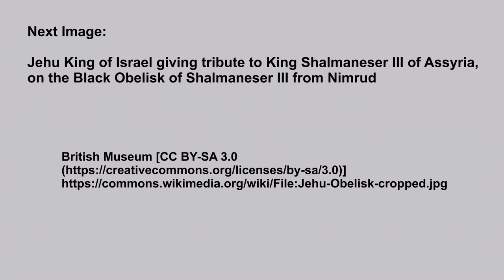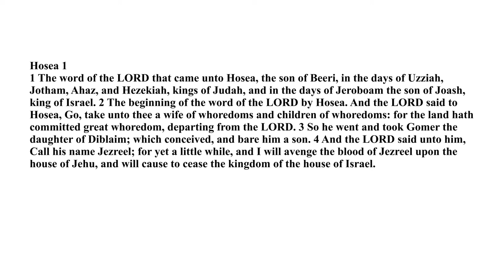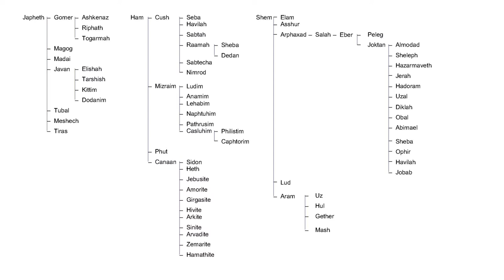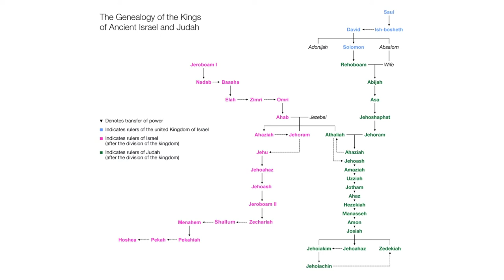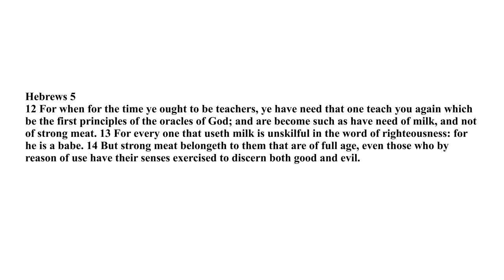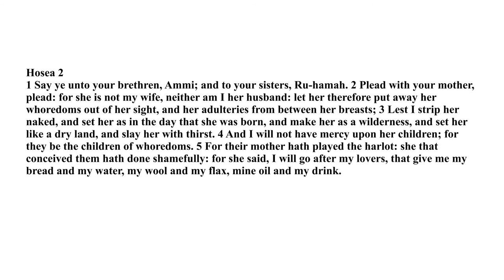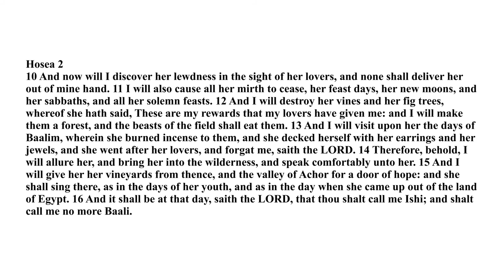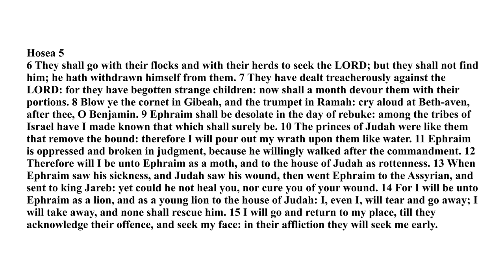Ephraim Manasseh - The Day of Jezreel | History of God 17 (6of7)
This is the 6th video in a series of seven bible study about Ephraim.
First we look at a chronology map of the kings of Israel and Judah. I quickly summarize the history of the kings of Israel from Jeroboam to Ahab. King Omri built the city of Samaria as his capital. Ahab and Jezebel forced Baal worship on the kingdom of Israel. They built a house of Baal in Samaria. Jezebel was the daughter of the King of the Phoenician city of Sidon. God raised up the prophet Elijah against Ahab and Jezebel. Ahab and Jezebel had a second palace in the northern city of Jezreel. Ahab saw a vineyard that he wanted in Jezreel but it belonged to a man of Jezreel named Naboth. When Ahab offered to buy Naboths vineyard Naboth refused because it was a family inheritance. Ahab became sad and Jezebel found out it was because he could not buy Naboths vineyard. Jezebel called the elders of Jezreel together and told them to proclaim a fast to YHWH and to put Naboth at the front of the people and to have false accusers accuse him of blasphemy in front of everyone. This did happen and Naboth was stoned to death. Jezebel then went to Ahab and said Naboth is dead , go and claim your vineyard. This made Ahab very happy. As he was on his way to the vineyard, Elijah met him on the road pronouncing curse on Ahab and Jezebel that they would both be killed in Jezreel and the entire family would be wiped out. Ahab fasted and repented so YHWH said 'I will not bring it in his days I will bring it upon his son'.
The prophet Elijah then had the 400 prophets of Baal killed after defeating them on Mount Carmel Jezebel threatened the prophet Elijah's life. The prophet Elijah then ran to hide in a cave near Mount Sinai. This is where the prophet Elijah had the still small voice experience. The prophet Elijah then anointed Jehu as king over Israel. Jehu carried out the prophet Elijah's prophecies against Ahab and Jezebel. Jehu besieged Ahab's son Jehoram in the city of Jezreel he also killed Ahaziah the king of Judah because he was there visiting his uncle Ahab. Jezebel locked herself in the tower at Jezreel, Jehu called up to the eunuchs in the tower to throw her down and they did , Jehu then trampled her with his horse and the dogs ate her.  The dogs then ate her. Jehu then murdered the entire bloodline of Ahab. He then called for a great gathering of the worshipers of Baal at the house of Baal in Samaria he then locked the doors and slaughtered them all. Jehu eradicated Baal worship from the northern kingdom of Israel but he didn't take down the golden calves at Bethel and Dan that Jeroboam had set up.
YHWH then said to Jehu 'Because you have followed my instructions perfectly, your children shall sit on the throne of Israel for four generations'.
The fourth generation from Jehu was King Jeroboam II. Under this king the northern kingdom of Israel reached it's peak.
Hosea begins by taking a wife of adultery named Gomer. She then bears him a son and YHWH names him Jezreel because he will avenge the blood of Jezreel upon the house of Jehu and cause to end the kingdom of the house of Israel. She then bore a daughter to Hosea and YHWH named her Lo-Ruhama because I will no more have mercy upon the house of Israel but I will have mercy upon the house of Judah.
She then bore another son and YHWH named him Loammi because you are not my people and I am not your god yet the number of the children of Israel shall be as the sand of the sea. The the children of Israel and the children of Judah shall be gathered together and appoint themselves one head and they shall come up out of the land for great shall be the day of Jezreel.
We speak about the significance of the name Gomer and the name Jezreel. We also look at the apparent contradiction between Hosea 1 and 2 Kings 10. On the one he says that Jehu has done all that was in YHWH's heart while in Hosea he says ' I will avenge the blood of Jezreel upon the house of Jehu '.
Ahab and Jezebel were good friends with Jehoshaphat the king of Judah. They named their children after each other. They both had a son named Jehoram. Ahab and Jezebel had a son also named Ahaziah. Jehoshaphat's son named Jehoram married the daughter of Ahab and Jezebel who's name was Athaliah, her son from Jehoram son of Jehoshaphat was named Ahaziah. When Jehu destroyed the entire family of Ahab and Jezebel he also killed Ahaziah the son of Athaliah and Jehoram who was of the house of David, not the house of Ahab. Ahaziah was in Jezreel at the time visiting his grand mother and grandfather, Ahab and Jezebel.
This was a mistake by Jehu because Ahaziah was not of the house of Ahab he was of the house of David.